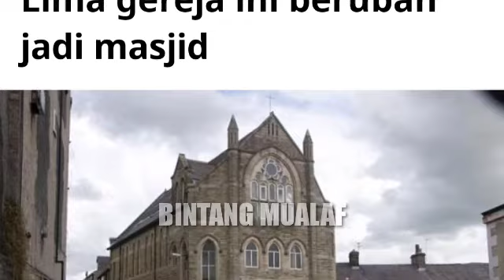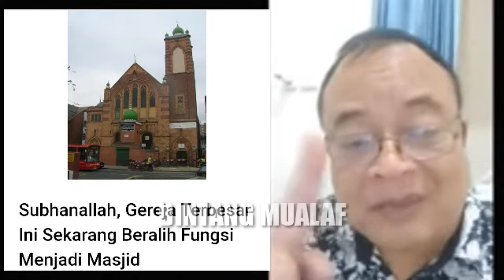HENDRY TAN JUSTRU BERSYUKUR GEREJA DiJUAL ?!?!